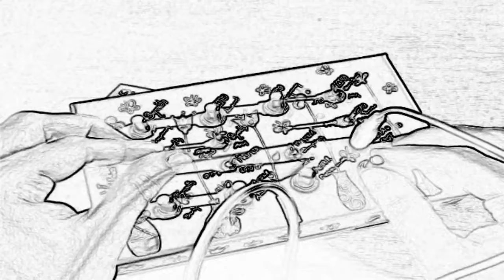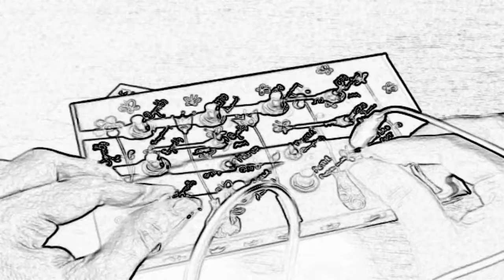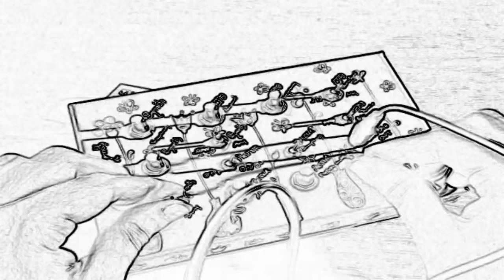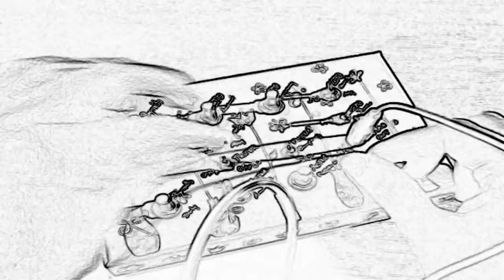Flower Vase Synth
You may find some photos ) and the schematics of the circuit ) on my blog.

The body contact effect of VCO duty and AUDIO OUT effect was not intended. I'm wondering if it's a feature...